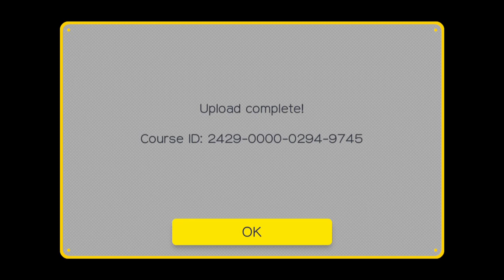P-Ractice Makes P-Erfect (P-Jump Practice)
Just do like 18 out of these 22 P-Jumps and you win! EZPZ.

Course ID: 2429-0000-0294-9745